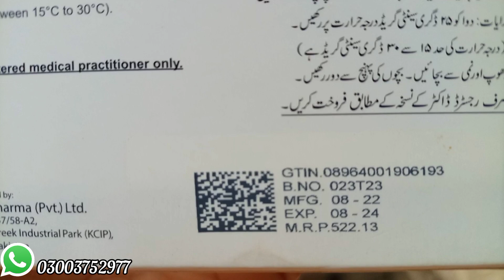Kiya shart aisi rakh di😤||parveen life